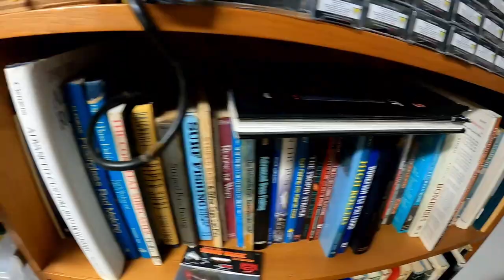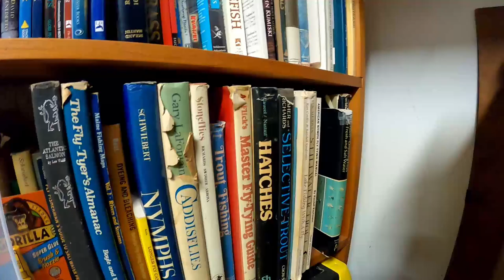Channel INTRO and TOUR of the TROUT CAVE!!!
Quick intro to the channel,talking about the different species of fish I will be targeting,in every episode.